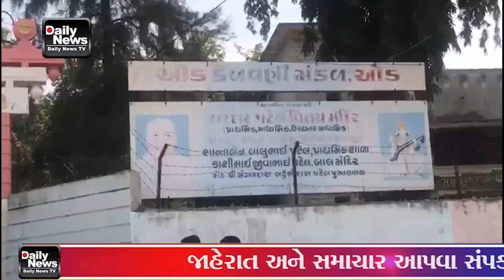તારીખ ૧૨ ઓગષ્ટ ના દિવસે શાળા ના ઇન ચાજઁ આચાર્ય ડોકટર એમ કે ચોચા સાહેબ ના માર્ગદર્શન હેઠળ શાળા